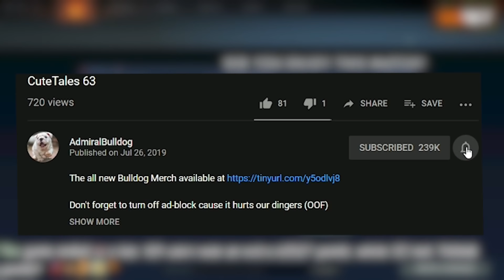The Saddest Juggernaut Bulldog Has Ever Seen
AdmiralBulldog Snapfire get's a little snappy at his team

ADMIRALBULLDOG SNAPFIRE DOTA 2 SNAPFIRE AGHS SNAPFIRE AGHANIM'S SCEPTER ABILITY 7.25 SNAPFIRE DOTA 7.25 PATCH